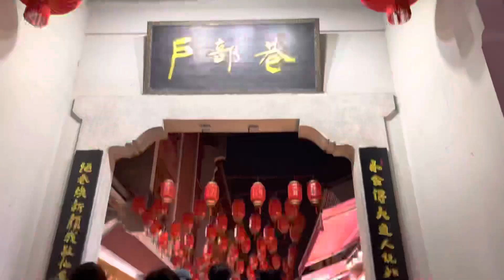Street Food (Wuhan, China)